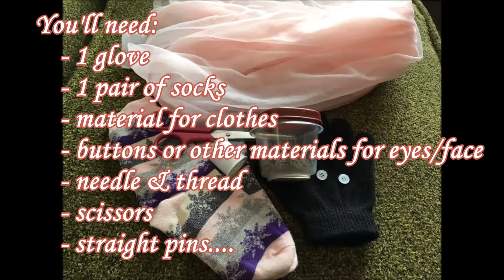Kid Project: DIY Bunny Made from Gloves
In this video, Deb demonstrates how to make a bunny doll using a glove that is missing its mate. Materials needed include a single glove, one pair of socks, material for the bunny clothes, buttons (for the eyes and nose), needle and thread, scissors, straight pins and stuffing. Watch the video to learn how to create this doll with step-by-step instructions!